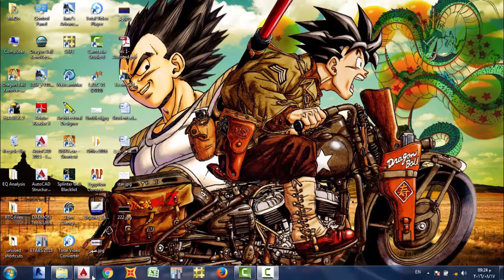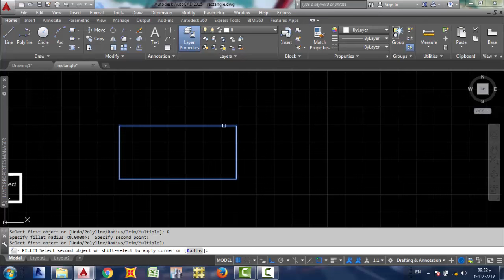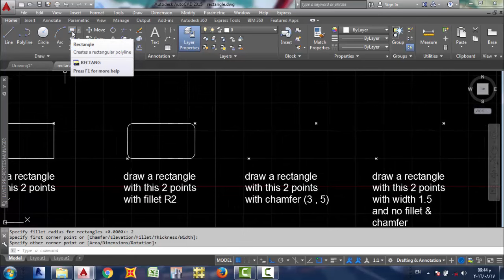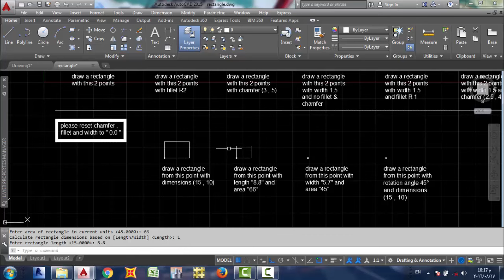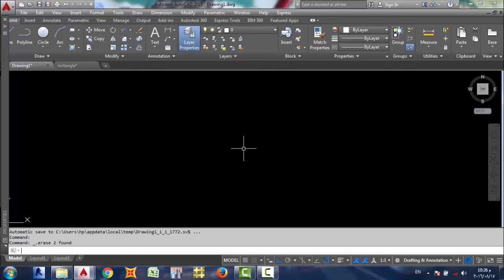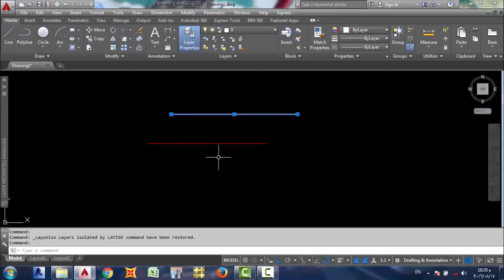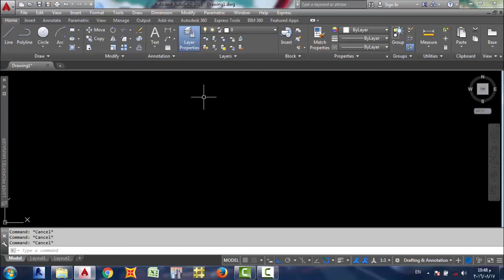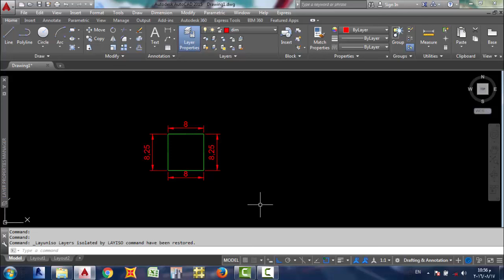المحاضره الرابعه دبلومه من الابره للصاروخ AUTOCAD شرح المهندس احمد الجندي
AUTO CAD   المحاضره الرابعه - برنامج الاوتوكاد - دبلومه من الابره للصاروخ - شرح المهندس احمد الجندي

حضرتك ان شاء الله داخل مشروع خرسانه او اساسات
حضرتك حابب مجال التصميم الانشائي و الشوب دروينج وعاوز تشتغل مهندس تصميم او مكتب فني ..
حضرتك حابب يكون ليك شغل خاص و مش عاوز تقف ع حاجه ف التصميم او تفريد الحديد ..
حضرتك مخلص تانيه مدني وعاوز تاخد خطوه لقدام وتفتح مجالات جديده ..
مكانك عندنا ان شاء الله ف اقوي دبلومه اعداد مهندس مدني ف مصر ( م الابره للصاروخ )
بنعلمك ف الدبلومه دي بقي ازاي تكتب سي في وتعدي الانترفيو بشكل احترافي ان شاء الله
بنعلمك تصميم معمااري للوحدات السكنيه واخرج اللوحات كامله ..
تصميم انشائي كامل ( Sap - Safe - Etaps - CSi Colum - CAD - CSD - EXcel -)
معالجه التربه وتحسين الخواص التربه واختيار نوع الاساسات المناسب ( عميقه - سطحيه )
رسم لوحات الشوب دروينج وتفريد الحديد و اعمال الحصر ..
المكان :- حلوان - اكاديميه نوبل 0 عمارة ماكدونالدز
السعر :- 600 جنيه
للحجز برجاء ملئ الاستماره :-
الاستعلام (واتس اب ) :- 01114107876المحاضره الرابعه دبلومه من الابره للصاروخ   المهندس محمود هريدي